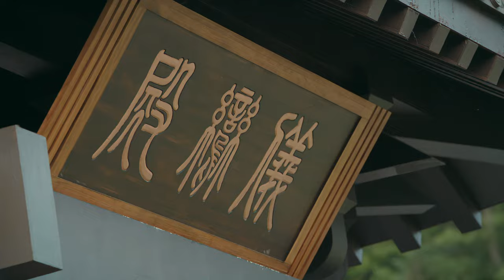【权谋武侠大戏】凤囚凰 Phoenix in Captivity 31 | 智勇双全女将#白鹿，为家国大义舌战群臣，却被皇帝猜忌，又遭爱人背叛（白鹿，宋威龙，赵露思，许凯）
▶剧情介绍：
故事发生在大分裂时期的南北朝刘宋王朝，史称前废帝的刘子业即位，他年纪轻轻却残忍凶暴，阴毒无情，嗜血如命，他滥杀无辜，淫乱后宫，将刘宋的江山带向危亡。在他短暂的生命中，他与同母姐姐山阴公主刘楚玉的不伦关系尤其令人不齿。天地昏暗，民不聊生。江湖第一帮派天机楼不满刘子业的暴政，派出朱雀进入公主府，期间她与公主的面首容止相识，并为其所吸引。在各方势力运作下，刘子业终结了他匆匆而罪恶的一生。而就在此时，朱雀又发现了容止的真实身份。